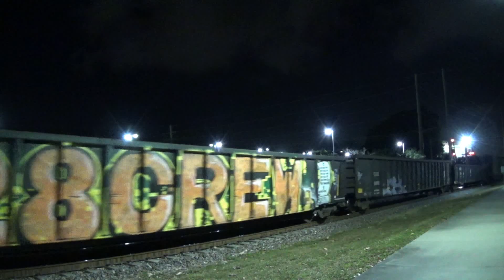CSX L453-28 - 3/29/20 - 3:20am - Milepost SX 969.8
CSX #3049 [GE ES44AH]
CSX #218 [GE CW44AC]

Cars: 167
Consist: Rock Hoppers - Box Cars - Gondolas - Covered Hoppers - Tankers - Centerbeam Cars - Bulkhead Car